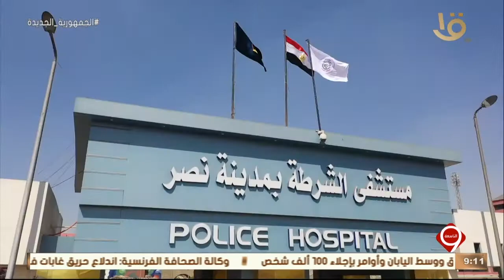نشرة التاسعة | الداخلية: فتح باب التقدم للالتحاق بالمعاهد الفنية الصحية الشرطية